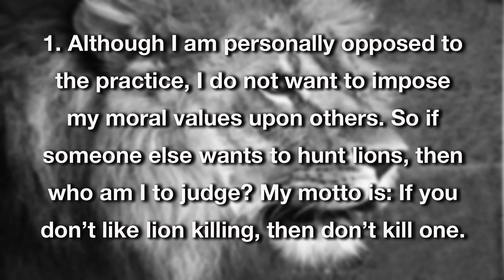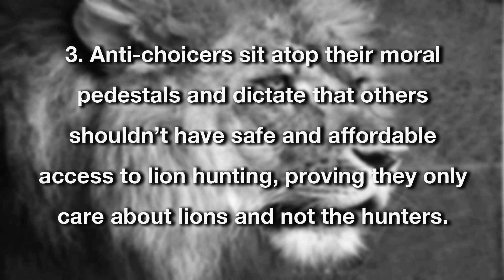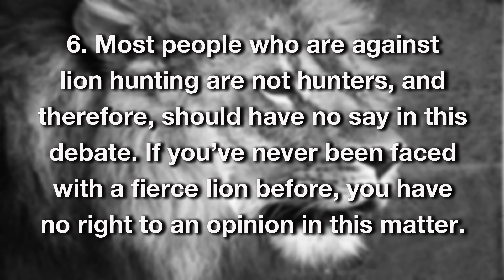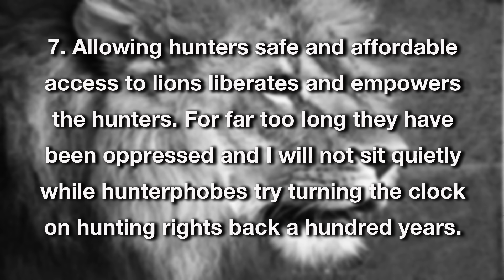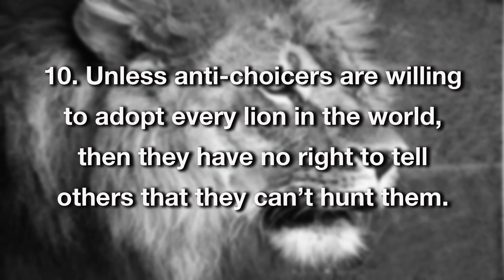Top ten reasons I am now pro-choice about lion hunting.